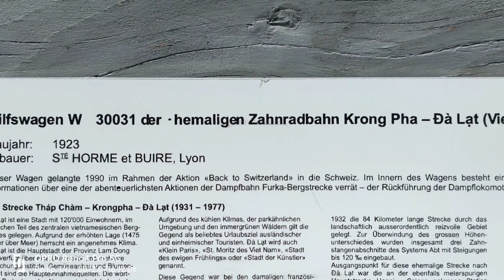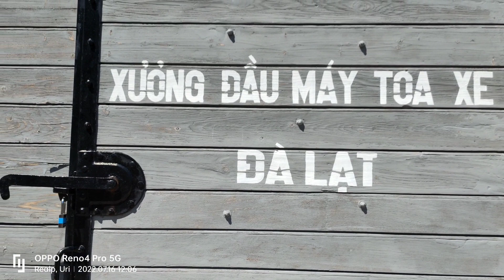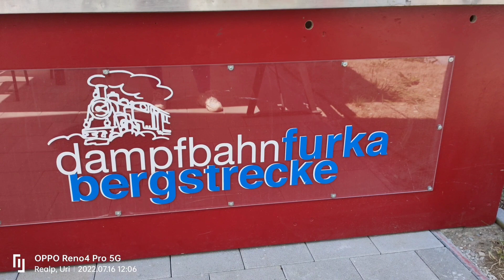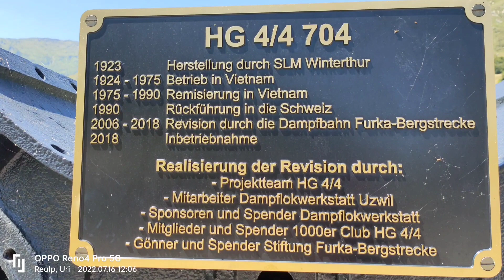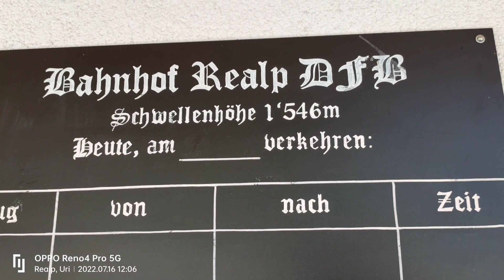FURKA BERGSTRECKE part 4.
Furka is the one beautiful mountain in Switzerland.